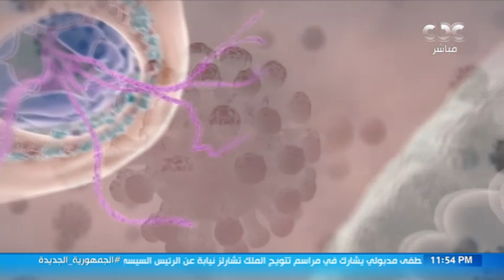من مصر| بعد أكثر من 3 سنوات.. منظمة الصحة العالمية تعلن نهاية كورونا كحالة طوارئ عالمية